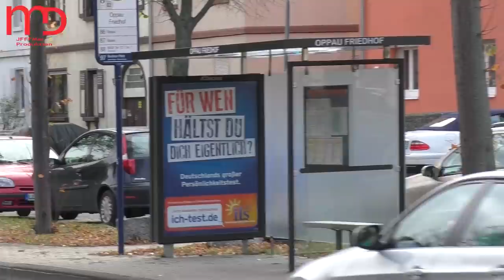Gasexplosion in Ludwigshafen-Oppau am 23.10.2014 | Einsatzfahrten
Gasexplosion in Ludwigshafen Oppau

Am Donnerstag Mittag kam es in LU-Oppau während Bauarbeiten zu einer Gasexplosion. Hierbei wurde durch einen Bagger eine Gasleitung beschädigt und es kam zu einer sofortigen Gasexplosion mit einem großen Flammenmeer. Der Baggerfahrer kam dabei sofort ums Leben, seine Kollegen wurden sehr schwer verletzt und mussten in Spezialkliniken eingeliefert werden. Die Feuerwehr und auch der Rettungsdienst waren mit einem Großaufgebot im Einsatz, mehrere dutzend Rettungswägen, Löschfahrzeuge etc. waren im Einsatz. Die Werkfeuerwehr BASF und Berufsfeuerwehr Ludwigshafen wurden durch die Freiwilligeneinheiten aus Ludwigshafen und Mannheim unterstützt, die Berufsfeuerwehr Mannheim war ebenfalls im Einsatz. Einige umliegende Wehren waren mit Messfahrzeugen im Einsatz. Einige große Tanklöschfahrzeuge der Feuerwehr kamen zum Einsatz. Die beiden Turbolöscher der BASF Werkfeuerwehr waren auch vor Ort. Die umliegende Gegend der Einsatzstelle sehen total verwüstet aus, ein großer Krater hinterließ diese Explosion, mehrere umliegende Autos wurden beschädigt oder brannten. Mehrere Verletzte und mindestens ein Toter sind bei diesem Ereignis zu beklagen, es zeigt wie gefährlich Gas ist und man sollte es nie unterschätzen.

Ein ausführlicher Bericht über dieses Ereignisses gibt es bei den Kollegen der Facebook Seite "Feuerwehren Metropolregion Rhein Neckar"

Nach ersten Informationen beschädigte wohl ein Bagger in der Nähe des Bahnübergangs Edigheimer Straße eine 83-bar Hochdruckgasleitung, an der bereits vor einigen Tagen Unregelmäßigkeiten festgestellt wurden. Als vermutlich diese Rohre bereits freigelegt waren, kam es zu der folgenschweren Explosion. Dabei kam ein Bauarbeiter, dessen Identität noch ungeklärt ist, ums Leben. 23 weitere Menschen mussten mit Verletzungen, drei davon schwerverletzt, in Krankenhäuser eingeliefert werden. Viele von ihnen, darunter einige Kinder, konnten die Krankenhäuser wieder verlassen, doch zwei der drei Schwerverletzten müssen noch künstlich beatmet werden. Über das gesamte Wochenende stehen den Betroffenen und Angehörigen Notfallseelsorger bereit.

In erhöhter Alarmbereitschaft blieb das Klinikum Ludwigshafen, das das Personal in der Notaufnahme aufstockte. Im Rahmen einer Pressekonferenz am Donnerstagnachmittag sprach die rheinland-pfälzische Ministerpräsidentin Malu Dreyer ihr tiefstes Mitgefühl aus: „Es sind erschreckende Bilder am Unglücksort. Die Opfer und Angehörigen haben unser Mitgefühl“.

Brand nach zweieinhalb Stunden unter Kontrolle

In den ersten Minuten gingen zahlreiche Anwohner davon aus, dass es zu einem Brand bei der BASF gekommen sei, denn das Gelände ist nicht weit entfernt von der eigentlichen Unglücksstelle. Erst nach rund zweieinhalb Stunden hatten die rund 180 Einsatzkräfte der Feuerwehr den Brand unter Kontrolle. Mehrere Brandherde mussten die Kameraden bekämpfen. In einem Umkreis von 300 Metern entstanden vor allem durch die enorme Hitzestrahlung, von mehreren 100 Grad Celsius, große Schäden an etwa 38 Wohnhäusern. Auch Mülleimer und Fahrzeugverkleidungen schmolzen durch die Hitze. Ebenfalls mussten brennende Baufahrzeuge durch die Feuerwehr gelöscht werden.

Am Abend gegen 20.30 Uhr dann aber der nächste Schock: Erneut kam es zu einem Gasaustritt, dieses Mal durch ein Leck in einer parallel verlaufenden Gasleitung. Bis gegen 3 Uhr brauchten Feuerwehrleute, um das Leck abzudichten. Auch danach stellten Messungen leichte Gasaustritte fest. Die direkten Anwohner waren aufgerufen, in ihren Häusern zu bleiben sowie Fenster und Türen geschlossen zu halten. Endgültig Entwarnung gab die Einsatzleitung am frühen Morgen.

Die Videos richten sich NICHT auf irgendwelche zu sehende Einsatzkräfte oder Zivilpersonen! Es werden keine unschönen Handlungen, wie Mittelfinger; Beleidigungen etc. rausgeschnitten, denn wer sich so zeigt, rückt sich selbst in den Vordergrund und nicht die Einsatzfahrt.

§23 KunstUrhG

Video + Bearbeitung by JFFFMar
Die Videos wurden bearbeitet mit:

Gefilmt mit:
Canon Eos 600D
Panasonic HC-X929
Panasonic HC-V757
Panasonic HC-V210